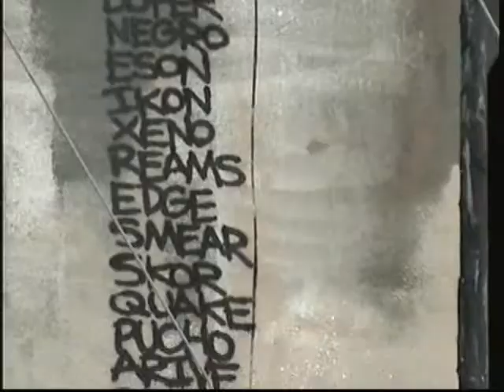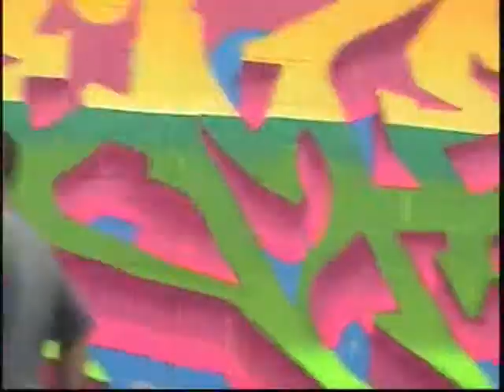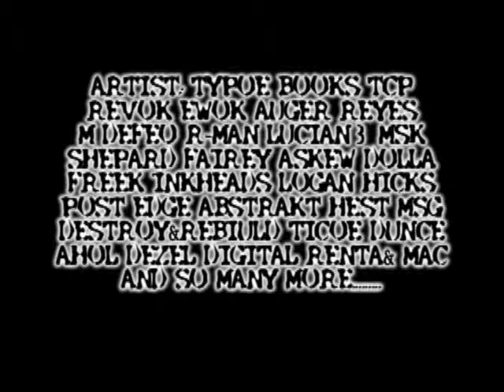WORLDS BEST STREET ARTIST PRIMARY FLIGHT ART BASEL MIAMI bY RmAn mocatvupload - MOCAtv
WORLDS BEST STREET ARTIST PRIMARY FLIGHT ART BASEL MIAMI
Directed,Filmed,& Edited bY RmAn
for mocatvupload - MOCAtv